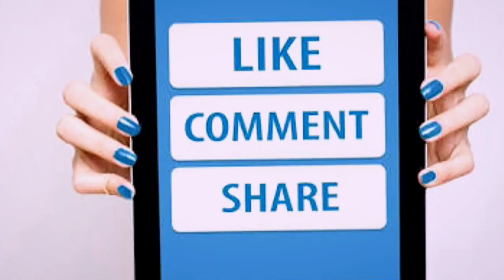Veg Mayonnaise Sandwich | वेज मेयोनीज सैंडविच | Fireless Cooking | Sandwich Recipe | Cook With Mamta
A fireless cooking - - Veg Mayonnaise Sandwich
Ingredients :
4 slices brown or white bread
2 tbsp Mayonnaise
1/2 cup greated cabbage
1/2 cup greated carrot
Salt, black pepper powder,, vinegar (according to taste)